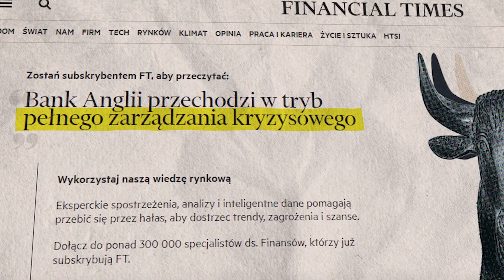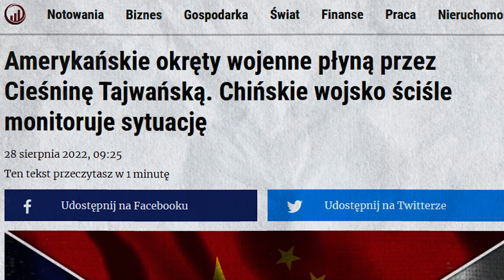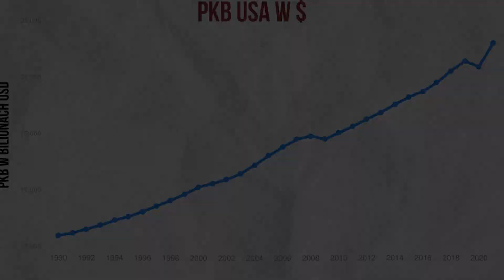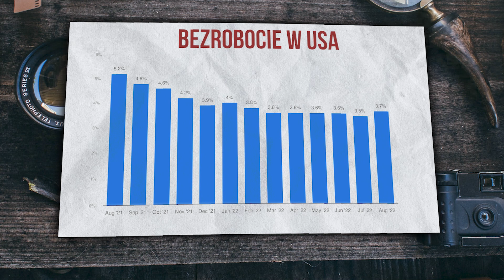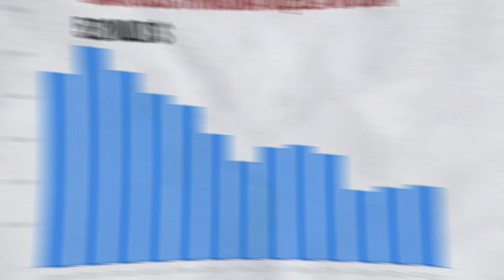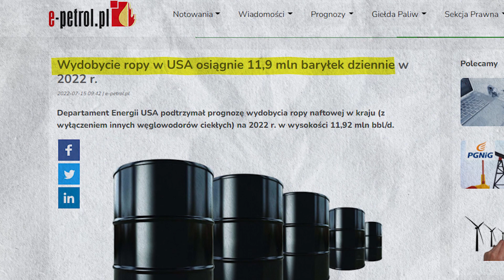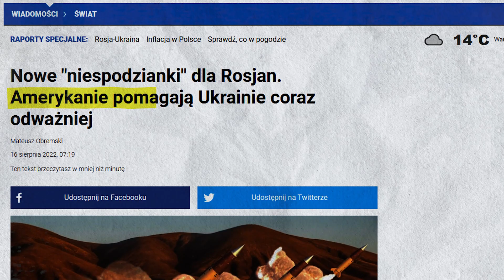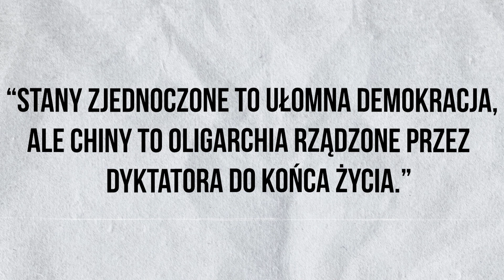Dlaczego USA jest supermocarstwem?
Patrząc na to co obecnie dzieje się na świecie, można zauważyć jak jeden kraj przewodzi w wielu aspektach światowej gospodarki a także polityki. Stany Zjednoczone o których będę mówić bez wątpienia są supermocarstwem, którego miejsce chce zastąpić wiele rozwijających się szybciej gospodarek na przykład Chiny, które mogą wyprzedzić Amerykanów w przeciągu najbliższej dekady, albo nie zrobią tego nigdy. Państwo środka zmaga się z wieloma czynnikami, które w Stanach nie występują lub są szybko rozwiązywane, np kryzys związany z zadłużeniem, problemy z demografią a także międzynarodowa izolacja, która jest obecnie najlepiej widoczna na przykładzie Rosji i wielu sankcji jakie zostały na nią nałożone. Michael Beckley, jeden z czołowych ekspertów zajmujących się równowagą sił między Stanami Zjednoczonymi a Chinami, wykładający na Tufts University, wypowiadał się w swojej książce “Unrivaled: Why America will remain the world’s Sole Superpower”, że widmo upadku kraju i zajęcia ich miejsca przez Chiny, Rosję czy Indie jest niemożliwy. Dominacja tego kraju powinna trwać przez dziesięciolecia i jest to ważne dla globalnego porządku. Stany mają przewagę w takich aspektach jak geografia, demografia a także wzrost instytucji politycznych. Są to czynniki których wielu ekonomistów używa w wykazywaniu długoterminowych wzrostów. Żaden inny kraj nie ma obecnie tej pozycji.

⏱ SPIS TREŚCI
00:00-02:44 Wstęp
02:45-05:03 ŚWIATOWY LIDER
05:04-07:23 SUROWCE W USA
07:24 -09:18 ŚWIATOWA ROPA
09:19-11:15 MIĘDZYNARODOWA POLITYKA
11:16-12:03 UŁOMNA DEMOKRACJA
12:04-12:27 PODSUMOWANIE

Copyrights:
📸 Filmy i zdjęcia
Biblioteka audio YouTube
🔖 Ikony